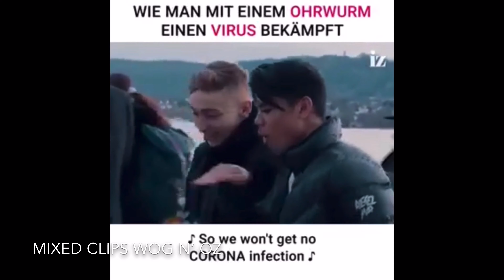200th Video Special.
This video has a bunch of videos all stuck together. I'll link down the last 100th Video Special Here:

Changes To The Channel:

1: New Channel Art
2: New Profile Picture
3: New Intro
4: New Outro

2: Party Troll - D1ofAquavibe

3: Vacaciones - Mike Leite

Sound Effects:

1: Bed Sex.